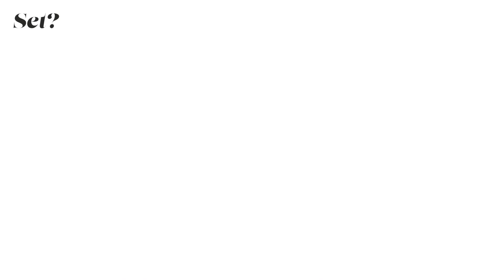Orac®: How to Install an Inner Stop Mitre for Skirting Board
This video will demonstrate how to cut and install an inner stop miter with Orac's skirting boards.

Outwater Industries. Serving professional industries for more than 50 years.